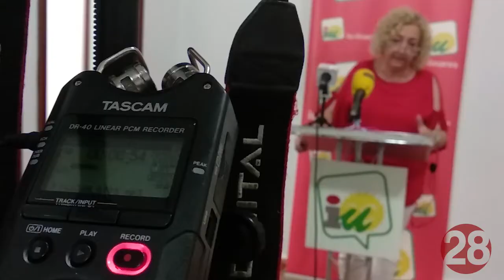20180914 Linares28 RP IU Sentencias Judiciales